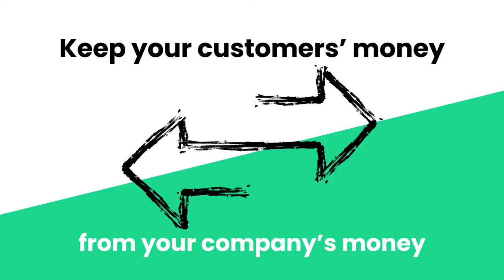Open segregated account with ConnectPay